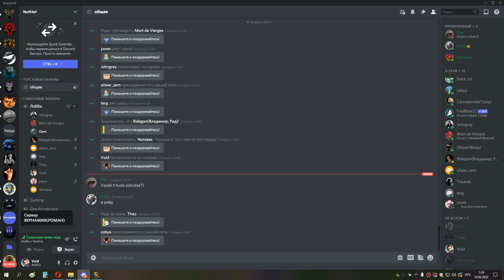2я часть КАРА ГЕР на 4 босса ретрик ппал 09 02 22